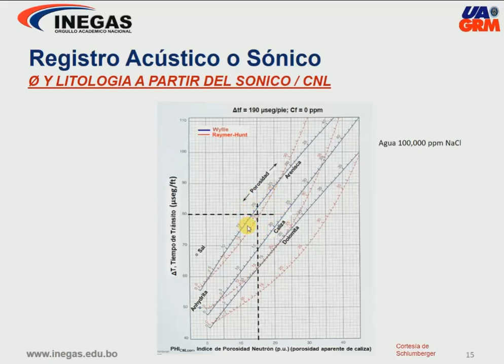Litologia Registro Acustico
Petrofísica